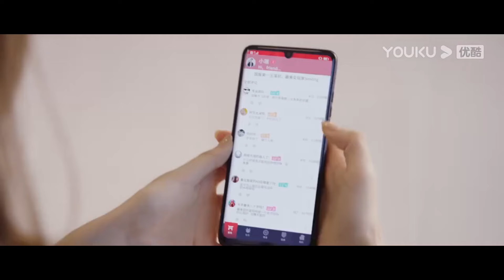💗闺蜜吐槽男友网瘾少年，程潇意外被许凯战队选上！【你微笑时很美 Falling into your smile】